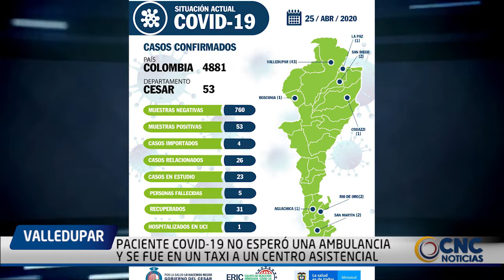PACIENTE COVID 19 NO ESPERÓ UNA AMBULANCIA Y SE FUE EN UN TAXI A UN CENTRO ASISTENCIAL